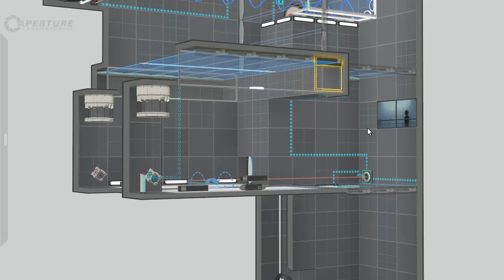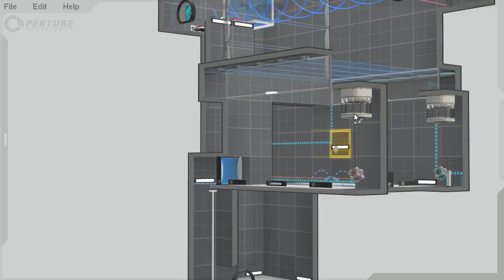Portal 2 Puzzlemaker - Antlines are Weird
What a weird behavior.